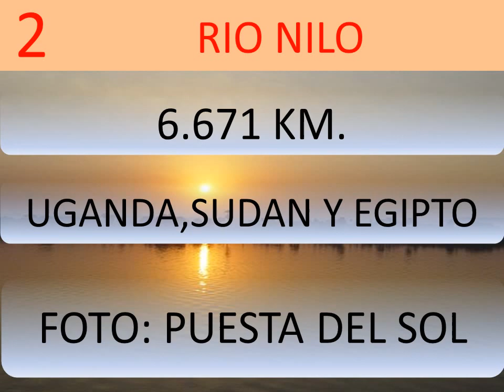Rios mas largos del mundo. Los 10 rios mas largos del mundo Los rios mas grandes del mundo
Los 10 rios mas largos del mundo.  Conoceremos los rios mas largos del mundo, sus nombres y el país. Los 10 rios más grandes.  Top 10  los rios más largos del mundo.